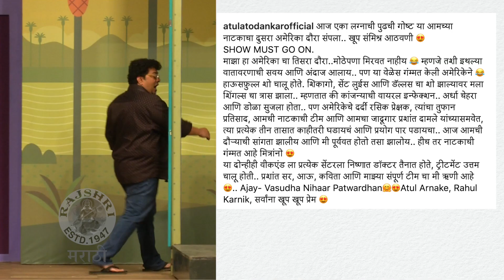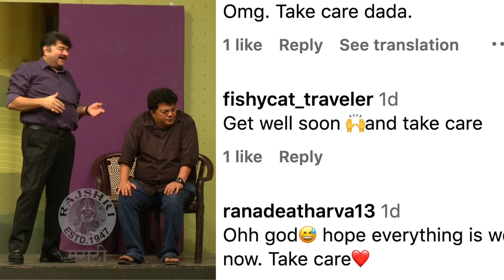चेहऱ्याल्या दुखापत तरीही अमेरिकेत केला प्रयोग |Atul Todankar Performed His Play While He Was Injured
'एका लग्नाची पुढची गोष्ट' या नाटकाच्या अमेरिका दौऱ्याला चेहऱ्याला दुखापत असताना सुद्धा अभिनेत्याने प्रयोग केला यामुळे त्याच कौतुक झालं. परदेशात नेमकं काय घडलं पहा या व्हिडीओमध्ये.